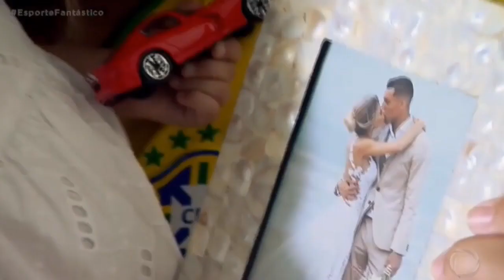Marquinhos & Daughter Duda | Adorable Father Daughter Moments Fan Edit/Video!